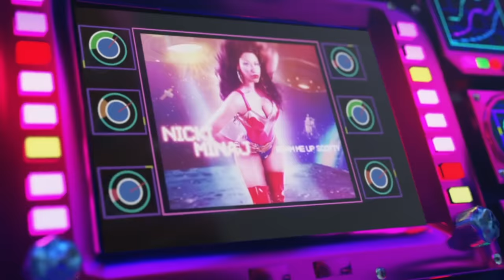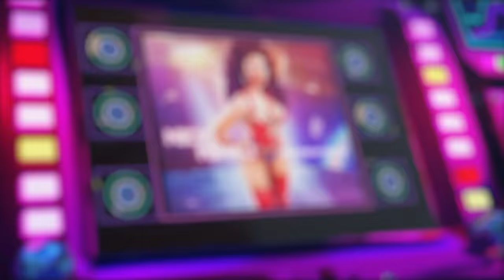Nicki Minaj, Skillibeng - Crocodile Teeth (Official Audio)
Music video by Nicki Minaj, Skillibeng performing Crocodile Teeth (Audio).